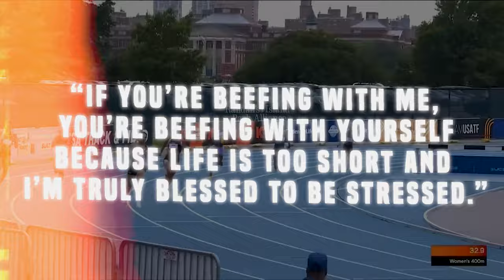OMG!! Gabby Thomas Open Up On Sha’Carri Richardson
If there are two athletes in the world of track and field we all don’t expect to clash, then it must be Americans Gabby Thomas and Sha’Carri Richardson. These two are the best sprint stars in America so far this season, and they reflect the true face of the country as far as women's track and field is concerned. On one hand, Gabby Thomas is the USA National 200-meter champion, and on the other hand, Sha'Carri Richardson is the National 100-meter champion. I mean, what could cause these two phenomenal athletes to get into a heated exchange of words despite being from the same nation, and at the helm of women's track and field? What's behind this fiery feud?

- According to Section 107 of the U.S. Copyright Act states: “Notwithstanding the provisions of sections 106 and 106A, the fair use of a copyrighted work, including such use by reproduction in copies or phonorecords or by any other means specified by that section, for purposes such as criticism, comment, news reporting, teaching (including multiple copies for classroom use), scholarship, or research, is not an infringement of copyright.”